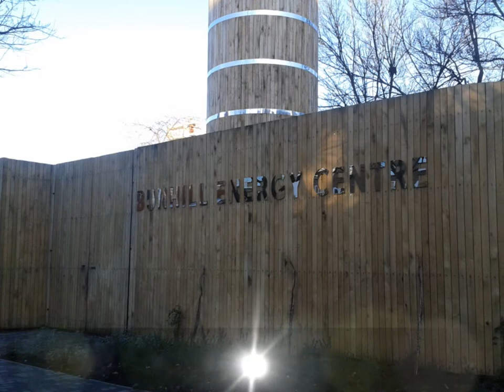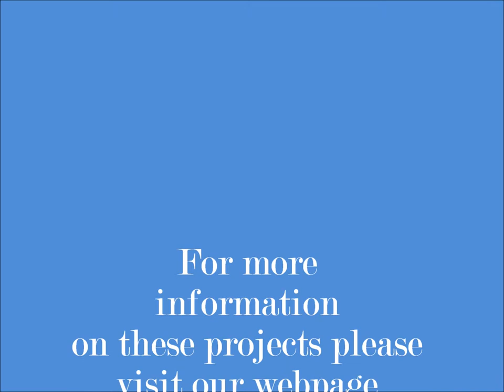Argyle Projects Movie 2013